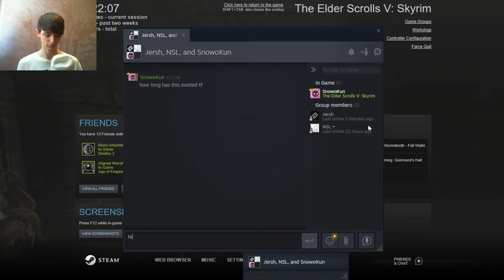EXTREME FORESHADOWING | Skyrim Challenge & Permadeath - Episode 34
Remember that moment where I TCL and hit Mercer with my sword. it comes back to haunt me lmao

RULES KINDA:
- Permadeath
- NO looting, we steal BUT from the rich only
- No smithing/crafting/enchanting/alchemy/purchasing
- I have a Wabbajack, I must use the Wabbajack as much as I can
- I have to help everyone as much as I can
- No horse cart, have to manually travel to every city the first time
- End goal to have 10 marriage partners (also kill Alduin but that's a secondary)
- idk maybe there was more? I'm kinda winging it lol
- Third Person ONLY

uhhh idk what else to put

something something

❤ - Yeti